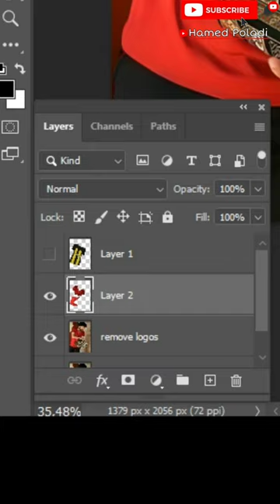Changing Mohammad Salah's outfit from Liverpool to Al ittihad with the help of Photoshop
Learn how to work your Photoshop magic as we transform Mohammad Salah's outfit from Liverpool to Al ittihad! This step-by-step tutorial showcases the power of Photoshop editing techniques in changing player jerseys. Follow along to discover how to perform a jersey swap and create stunning sports apparel transformations like a pro.